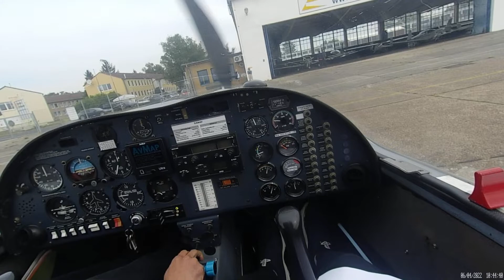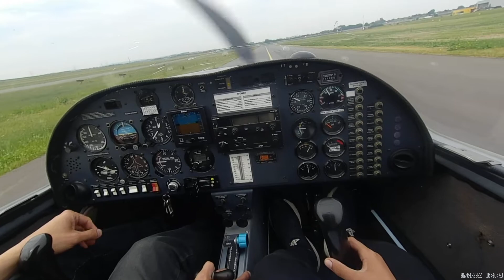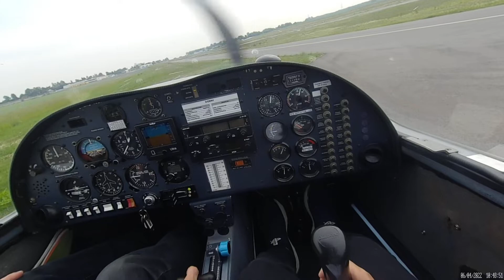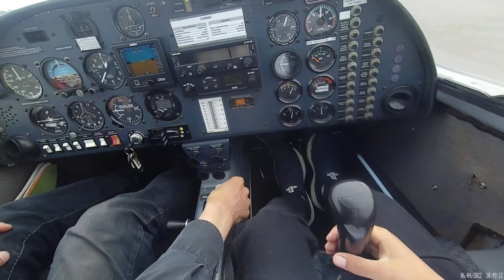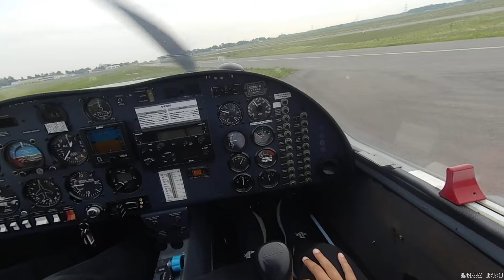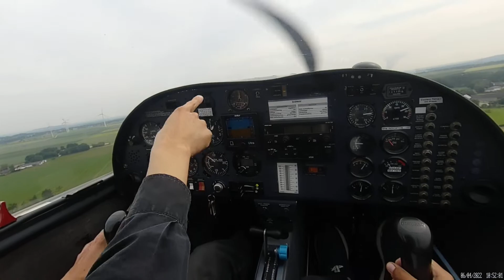Kenny's first flight lesson. Cessna 172 @Kenny#travelvlog